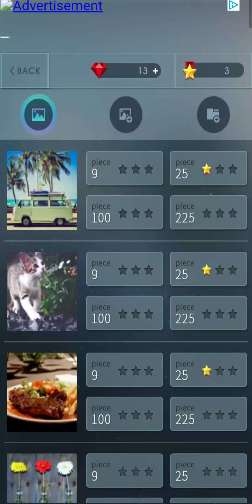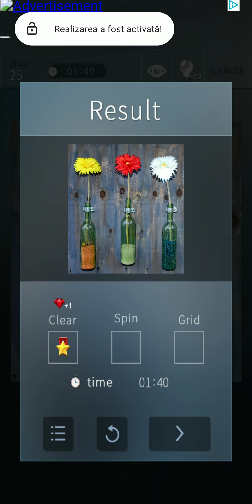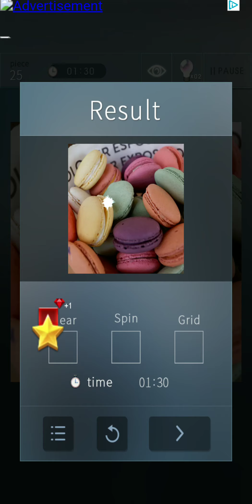Puzzle - Animale, Mijloace de Transport 2